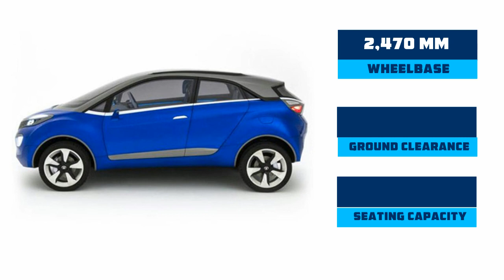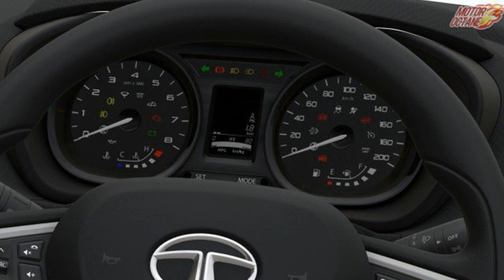Tata Nexon (Compact SUV) Specification, Photos & Launch Date in India|First Drive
Coming in both petrol and diesel engine options, the Tata Nexon will become the most powerful sub-compact SUV in India upon its launch.

October 20, 2016 – Tata Motors, the homegrown automaker will soon launch the much-awaited new Tata Hexa SUV in India. Soon after the Hexa, the company will have two new products – Kite 5 sedan and Nexon – to be launched in the Indian car market. While the Kite 5 is expected to be launched in the first quarter of 2017, the Nexon will go on sale in the second quarter. First unveiled as a concept at the 2014 Delhi Auto Expo, the Tata Nexon’s pre-production model was put up on display at the 2016 Expo.

Internally known as ‘Osprey’ or the ‘X104′, Tata Motors’ upcoming sub-compact SUV will be positioned below the Safari upon its launch. The company is currently testing the mini SUV on different terrains, and has recently been snapped during its cold weather testing in the Himalayas. Being a sub-4 metre SUV, the Nexon will take on the likes of Maruti Vitara Brezza, Ford EcoSport, Mahindra TUV300 and others in the segment.

Both petrol and diesel powered models were spotted in the Himalayas. The vehicle features projector headlamps with chrome highlights, angular taillamps with chrome treatment, mesh grille with Tata badge in the centre, round shaped fog lamps, etc. The mesh grille was surrounded by grey upper lining and silver lower lining. The compact SUV also get roof mounted spoiler, dual tone ORVMs with integrated blinkers and 15-inch steel wheels.